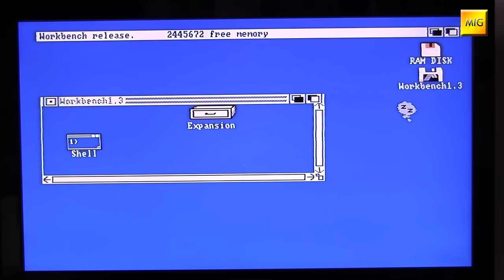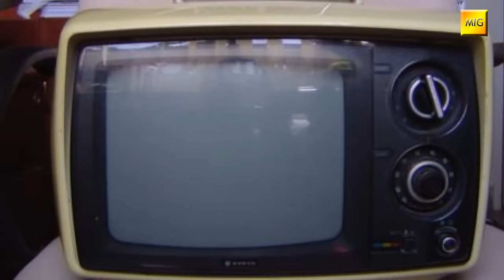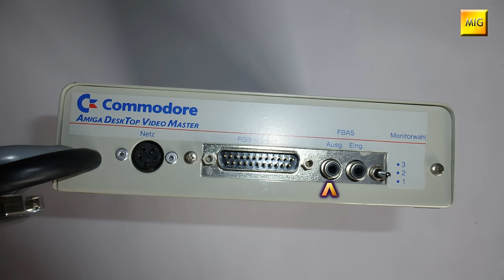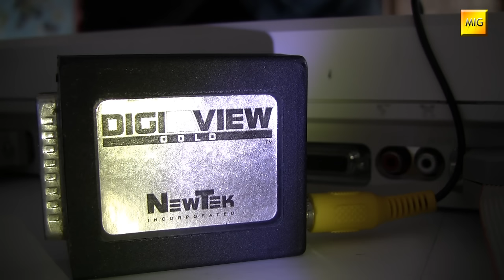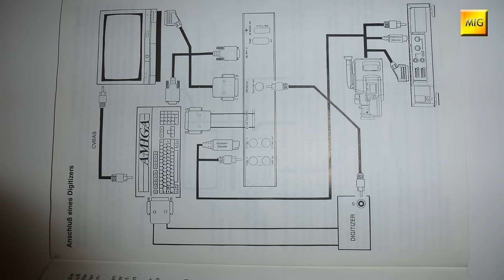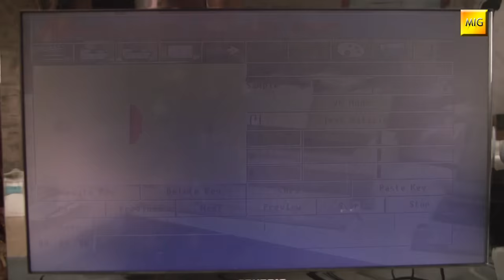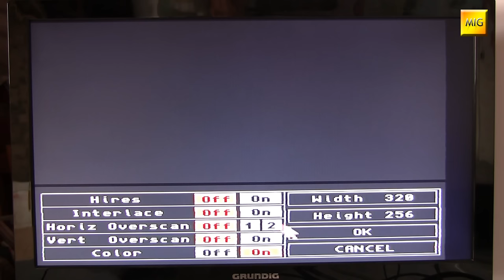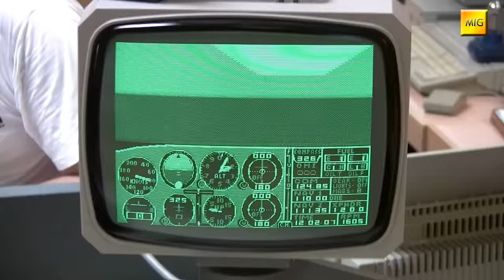MIGs Yesterchips - Folge #035 Videobearbeitung Genlock 290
Der Commodore Amiga war der erste Homecomputer der mit einem sogenannten Genlock zusammenarbeiten konnte. Mit einem solchen Gerät kann man das Videosignal einer externen Videoquelle mit dem Videosignal des Amigas mischen. Daneben stehen, je nach Ausstattungsvariante, noch weitere Einstellmöglichkeiten zur Verfügung. Was es für Genlocks gibt, wie sie angeschlossen werden und was man damit so anstellen kann: Darum geht's in dieser Folge!

Artists and Source-Webpages:

Borderlive - Jamendo.com
DJ Fire-Black - Jamendo.com
Electribex - Jamendo.com